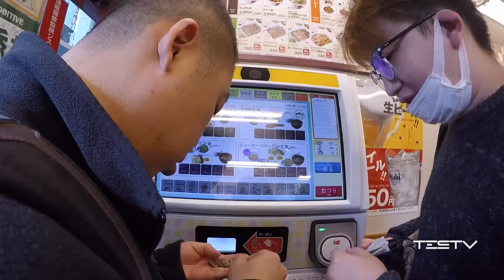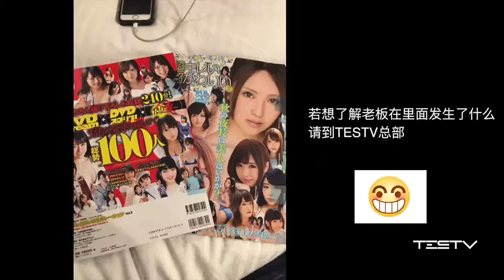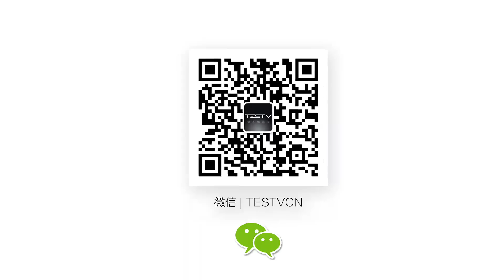【BB Time】第47期 ：TESTV走向世界第一站东京——老板去体验东京到底热不热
老板的东京之行. 仔细看里面有惊喜哦！日本真的是一个很干净的国家！以后有时间一定也要去一次！